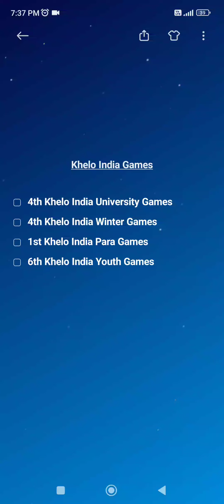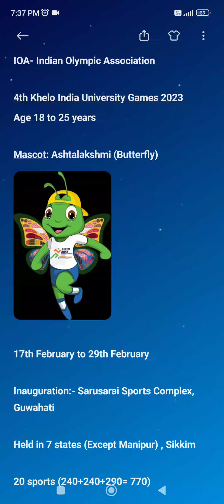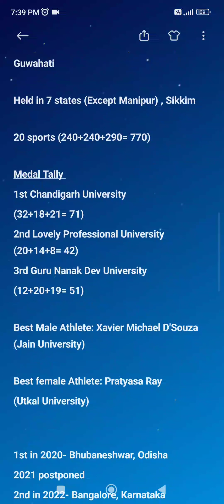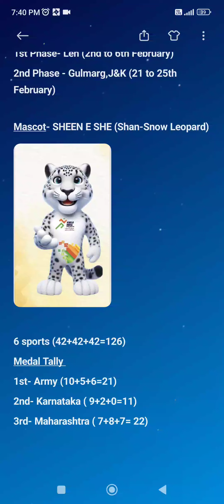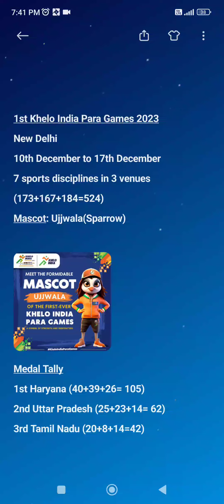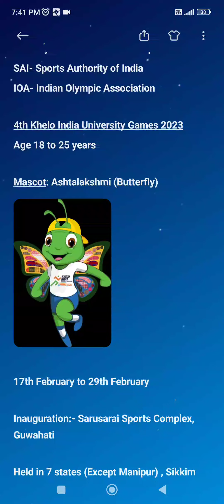4th Khelo India University Games | 4th Khelo India Winter Games | 1st Khelo India Para Games 🔥🔥🔥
4th Khelo India University Games |  4th Khelo India Winter Games | 1st Khelo India Para Games 🔥🔥🔥